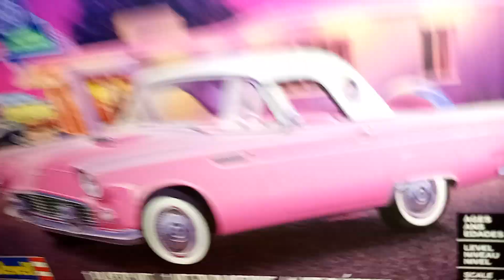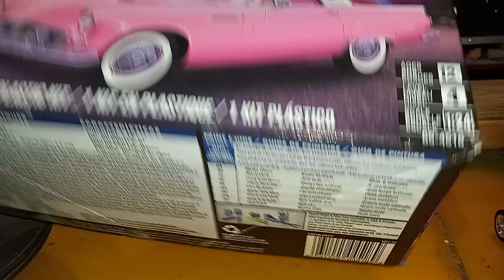#110,,,hope this works